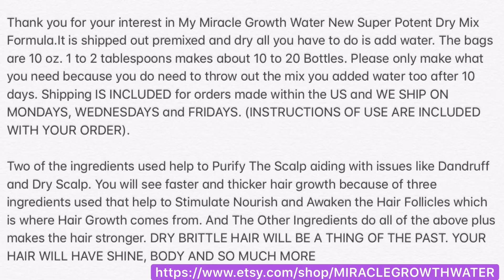Save $100 Off MIRACLE GROWTH WATER®️ SUPER POTENT DRY RICE BLEND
CLICK HERE TO ORDER FROM ESTY OR IF YOU LIVE OUTSIDE OF THE USA

Hi I’m ADWOA DANIELS LICENSED COSMETOLOGIST/  GROWTH WATER CREATOR / DIRECTOR FILMMAKER and OWNER of DOMINICAN DOOBIES BY ADWOA Hair Salon